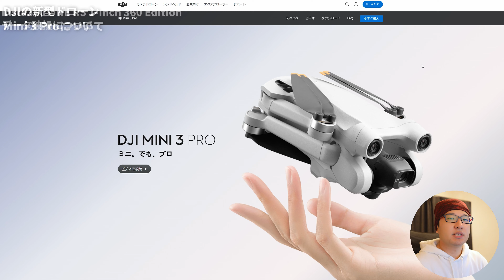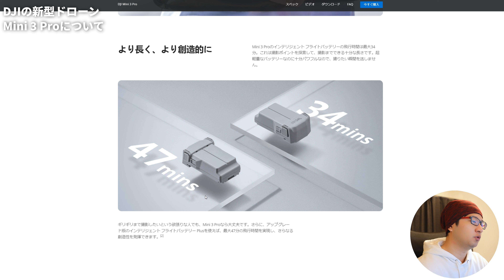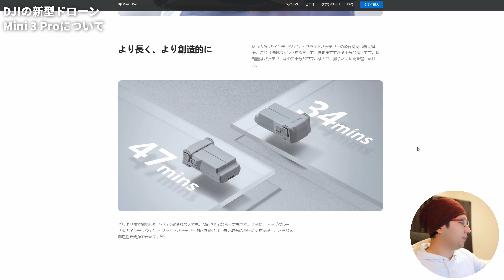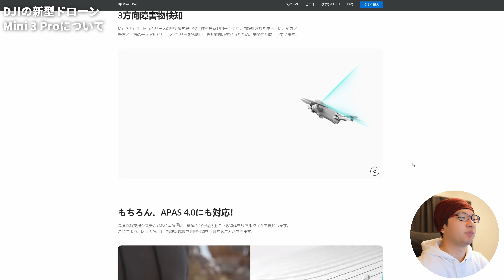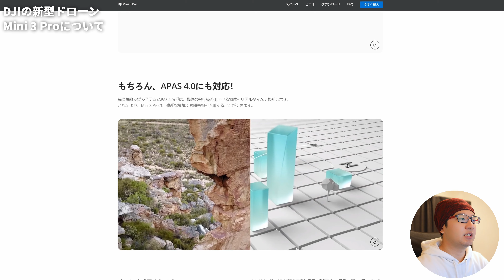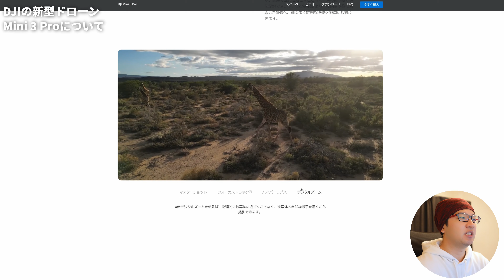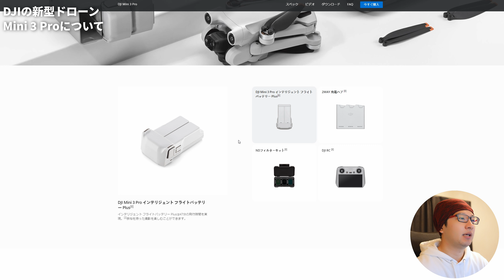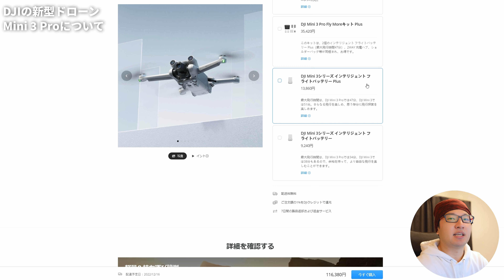【雑談】 Insta360 ONE RS 1インチ 360度版のデータ破損と DJIの新型ドローン 「DJI Mini 3 Pro」 日本のドローンを取り巻く環境について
今日は先日提供してもらったクランプとマジックアームでちょっと違う視点から動画を撮ってみました！

トリガーロックであらゆる場所にカメラをガッチリ固定！「Ulanzi Falcam F22 Quick Release Clamp Kit」を紹介！

ついに出た！最新360度カメラ「Insta360 ONE RS 1 Inch 360 Edition」を紹介！室内、野外、車載、夜間を検証！

TechZone Audio Stellar X2 マイク を紹介！テレワークやオンライン配信に超おすすめ！ 様々なマイクで比較検証していきます

撮影機材

三脚
Manfrotto MTPIXI-B

Tycka TK101

MENGS TS-223C

VANGUARD VEO2S

マイク
RODE Lavalier GO

ZOOM H1n

ZOOM F2-BT

Deity V.Lav

製品レビューのご依頼はこちら